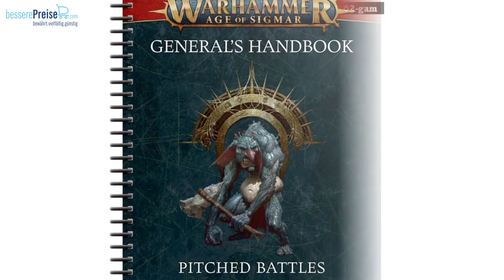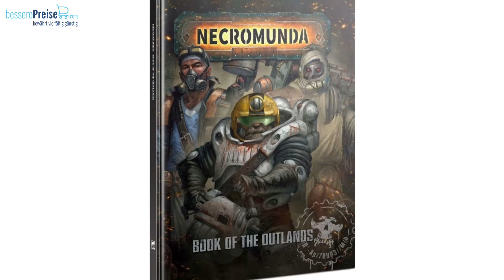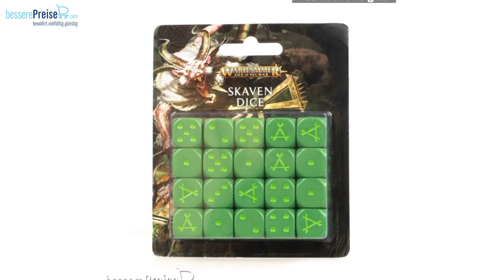🎲🆕 Eingetroffene Games Workshop Tabletop Neuheiten Juni 2022 | KW 26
Entdeckt jetzt die Neusten TableTop Artikel von Games Workshop!
Frisch eingetroffen und sofort verfügbar!
Vor Allem für Warhammer - Age of Sigmar Fans ist eine Menge Neues dabei!
Wir freuen uns über euer Feedback!

Hier nochmal die Artikel aufgelistet:
Games Workshop 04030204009 - KRIEGSBUCH: SYLVANETH (DEUTSCH) 92-01
Games Workshop 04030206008 - KRIEGSBUCH: SKAVEN (DEUTSCH) 90-24
Games Workshop 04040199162 - NEPHILIM: GT MISSIONSPAKET (DEU) 40-63
Games Workshop 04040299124 - GENERAL'S HANDBOOK: PITCHED BATTLES (DEU 80-18
Games Workshop 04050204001 - WARSCROLL CARDS: SYLVANETH (DEUTSCH) 92-03
Games Workshop 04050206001 - WARSCROLL CARDS: SKAVEN (DEUTSCH) 90-05
Games Workshop 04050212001 - W/S CARDS DAUGHTERS OF KHAINE (DEUTSCH) 85-06
Games Workshop 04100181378 - TODESKORPS (DEUTSCH)
Games Workshop 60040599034 - NECROMUNDA: BOOK OF THE OUTLANDS 301-05
Games Workshop 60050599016 - NEC:IRONHEAD SQUAT PROSPECTOR GANG CARDS 301-04
Games Workshop 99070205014 - GOLDFLAMMENHUTER 84-44
Games Workshop 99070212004 - DAUGHTERS OF KHAINE: ERHABENE GLADIATRIX 85-33
findet ihr aber nicht nur Modellbahn, Modellbau und Spielwaren Artikel zu sehr günstigen Preisen,
sondern auch eine riesige Auswahl an verschiedensten TableTop Produkten.